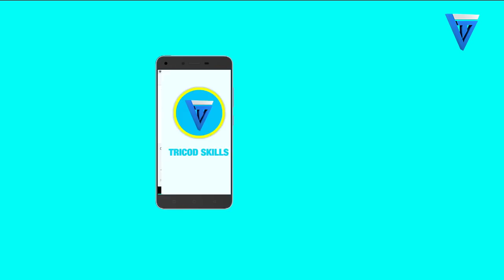Sababu hizi zimefanya Elizabeth Michael Lulu kukosa msamaha wa Rais Magufuli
Sababu hizi zimefanya Rais Magufuli Elizabeth Michael Lulu kukosa msamaha wa Rais Magufuli wakati
Babu Seya na Papi Kocha wakitoka Gerezani kwa msamaha wa rais